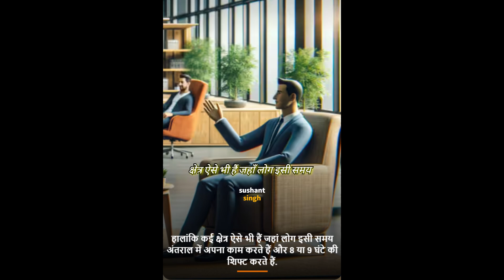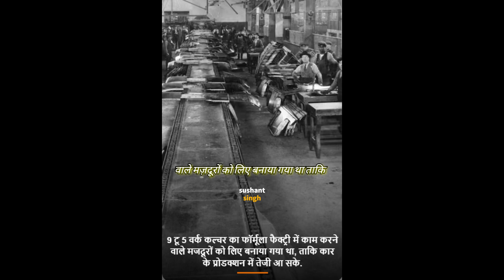कब और किसने शुरू किया था 9 टू 5 जॉब का वर्क कल्चर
कब और किसने शुरू किया था 9 टू 5 जॉब,
भारत की खोज किसने करी थी,
किस देश में दो राष्ट्रपति होते हैं,
भारत की खोज किसने और कब की,
भारत की खोज किसने की थी और कब की थी,
भारत की खोज कब और किसने की,
इंडिया की खोज किसने की थी,
जीरो का आविष्कार कब हुआ,
जीरो का आविष्कार किसने किया था,
जीरो का आविष्कार किसने किया,
भारत की खोज किसने और कब की थी,
भारत की खोज किसने करी,
भारत की खोज किसने की थी और कब,
भारत की खोज किसने की और कब की,
ग्रेविटी की खोज किसने की थी,
ग्रेविटी की खोज किसने की,
ट्रिलियन के बाद क्या आता है,
की खोज किसने की थी,
कक्षा 5 हिंदी विषय,
कागज का आविष्कार किस देश में हुआ,
भारत खोज किसने किया था,
5 का मान क्या होगा,
भारत का बिस्मार्क किसे कहा जाता है,
फ्रांसीसी क्रांति का आरंभ किस घटना से माना जाता है,
भारत में टेलीविजन की शुरुआत कब हुई,
टीवी की खोज किसने की थी,
भारत को त्योहारों का देश क्यों कहा जाता है,
भारत के महान गणितज्ञ,
प्रोटॉन की खोज किसने की थी,
राजस्थान की खोज किसने की थी,
क्रिकेट का आविष्कार किसने किया था,
ज्ञानवर्धक जानकारी,
ज्ञान धारा,
भारत में सबसे पहले राज किसने किया,
जीरो का खोज किसने किया था